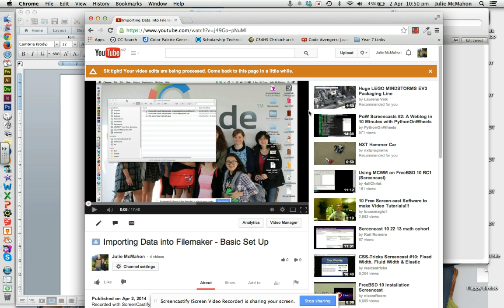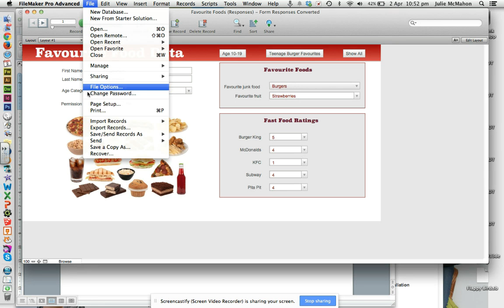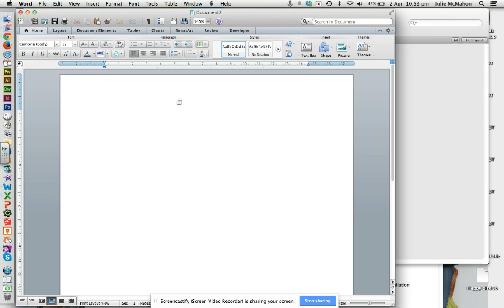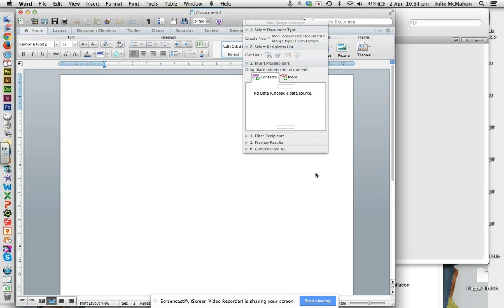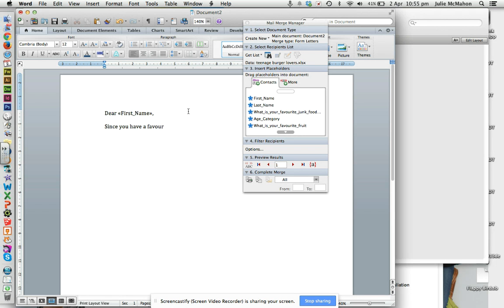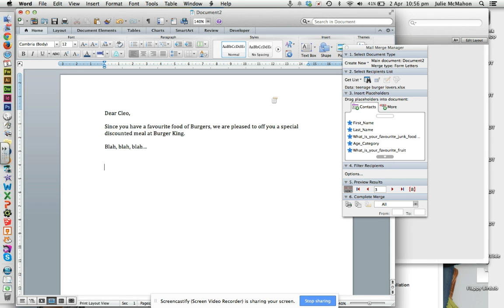Creating a Mail Merge - File Maker Pro and MS Word